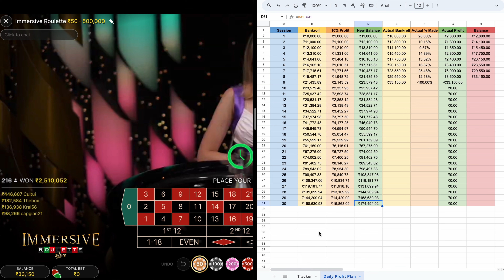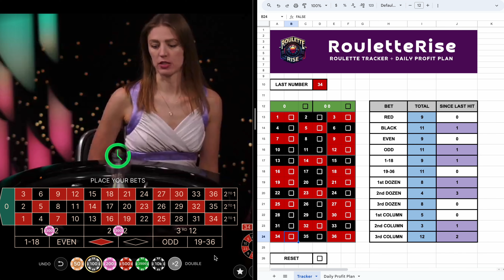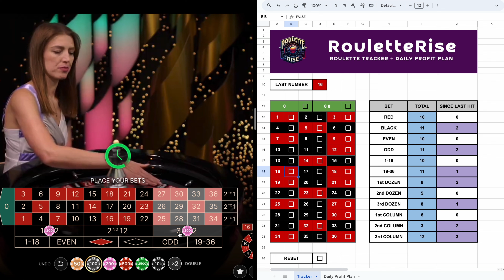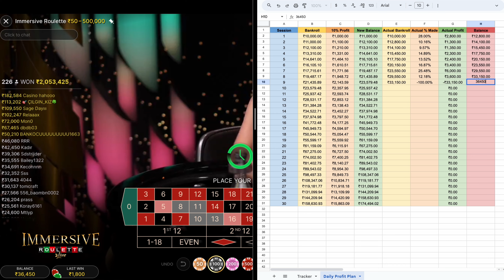Roulette Winning Tricks: Data-Driven Strategies for Beating the Odds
Welcome to Day 9 of our 30-Day Roulette Challenge! 🎉 Looking to increase your chances of winning at roulette? In this video, we dive into data-driven roulette tracker strategies that can help you beat the odds in 2024. Learn effective tricks and techniques to enhance your gameplay and maximize your chances of success. Watch now and start implementing these winning strategies at the roulette table!

🔥 Get exclusive access to our Roulette Tracker + Daily Profit Plan Sheet! Ping me on Telegram